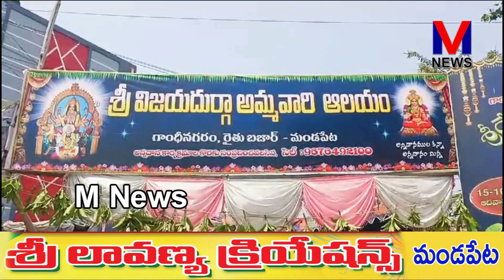మండపేట రైతు బజార్ వద్ద వేంచేసి ఉన్న శ్రీ విజయ దుర్గా అమ్మవారి ఆలయం వద్ద శ్రీరామనవమి||M NEWS TELUGU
మండపేట రైతు బజార్ వద్ద వేంచేసి ఉన్న శ్రీ విజయ దుర్గా అమ్మవారి ఆలయం వద్ద శ్రీరామనవమి పురస్కరించుకుని రాముల వారి కళ్యాణం ఆలయ అర్చకులు పిచ్చుక రాజు సమక్షంలో ఆలయ సేవకులు బండారు కామరాజు తమ ఆలయ కమిటీ సేవకులతో కలసి భక్తుల సమక్షంలో స్వామివారి కల్యాణం కన్నుల పండుగగా నిర్వహించారు. అనంతరం భక్తులకు ప్రసాదం, పానకాలు వితరణ చేశారు||M NEWS TELUGU